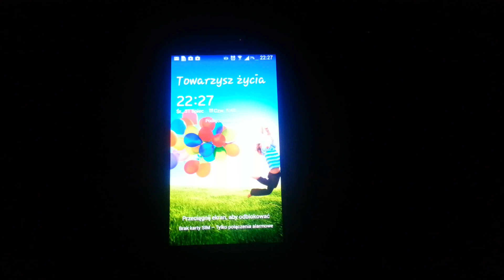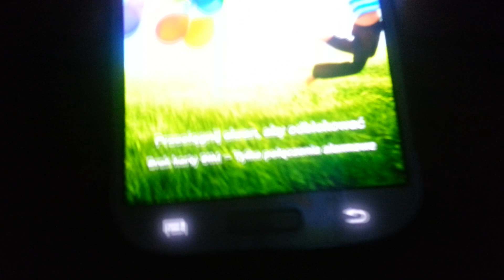Samsung Galaxy S 4 Biały vs. Czarny - Podświetlenie LED i przycisków | Robert Nawrowski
Wiele osób pytało jak prezentuje się podświetlenie diody LED i przycisków w obu wersjach kolorystycznych Samsunga Galaxy S 4.. Zapraszam do oglądania. Promocyjne ceny smartonów:
do 2500 zł Zobacz moje inne filmy